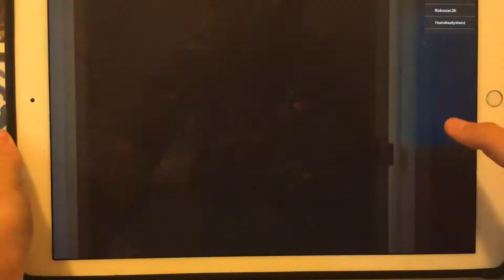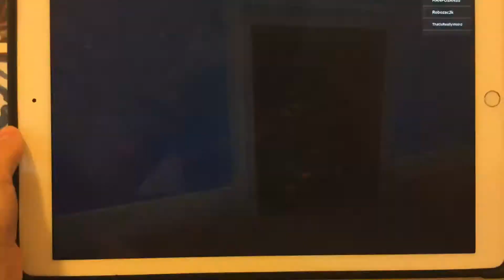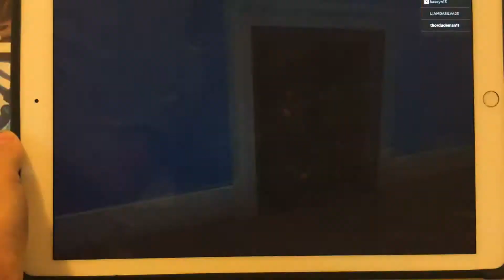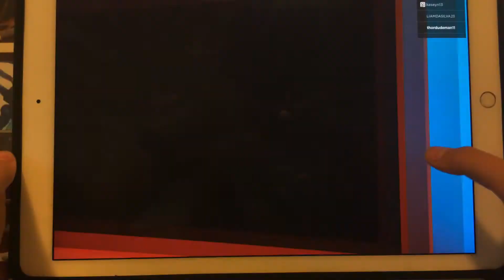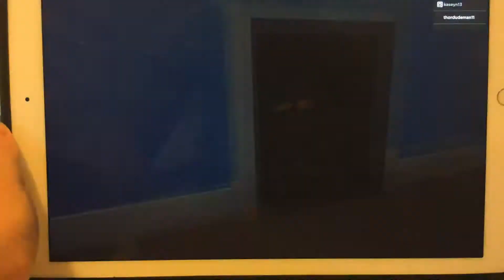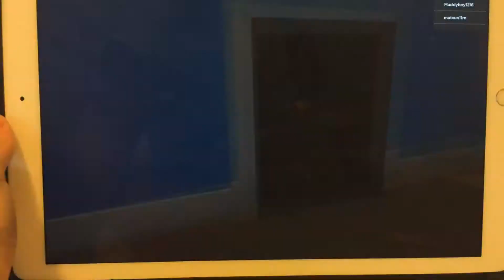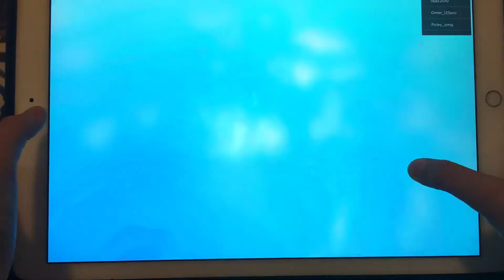Kitty Fall Cheese New Game mode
Another Kitty video for you guys but new Fall Cheese Game mode hope you y’all love this video